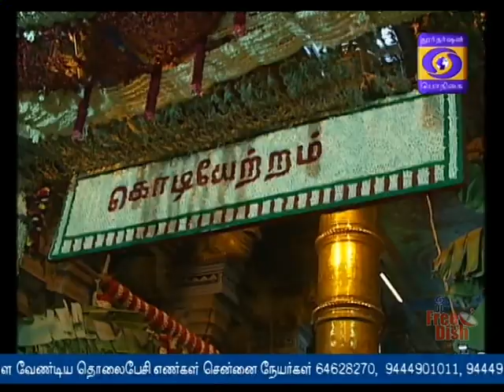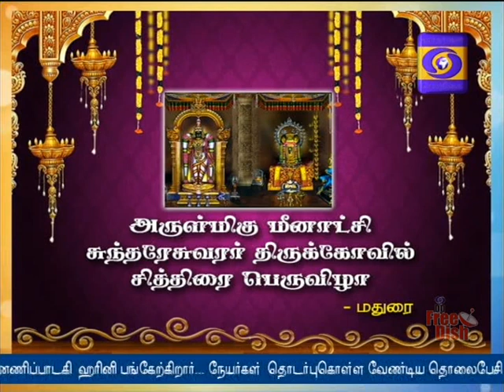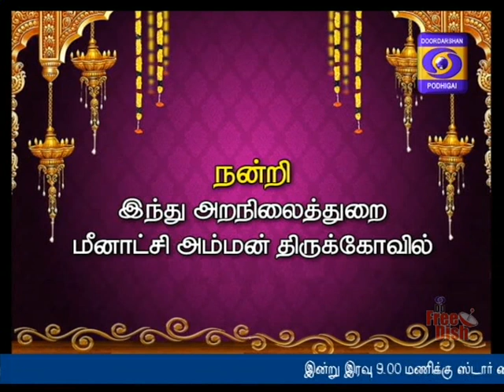DDK MADURAI CHITHIRAI PERUVIZHA 20 04 2018